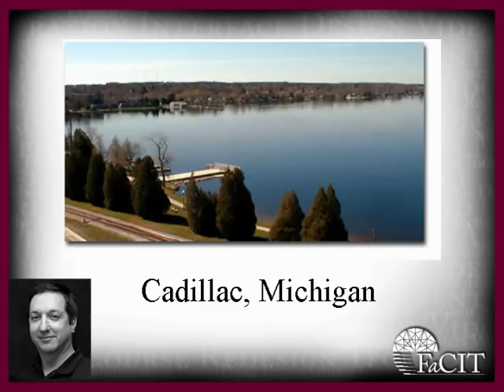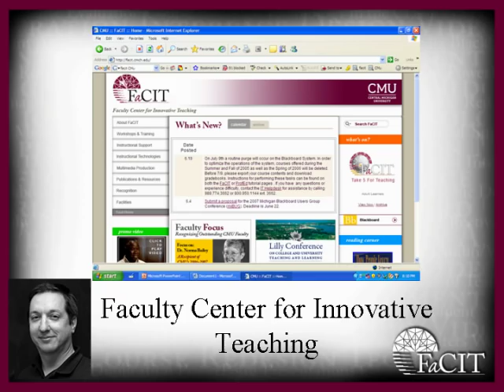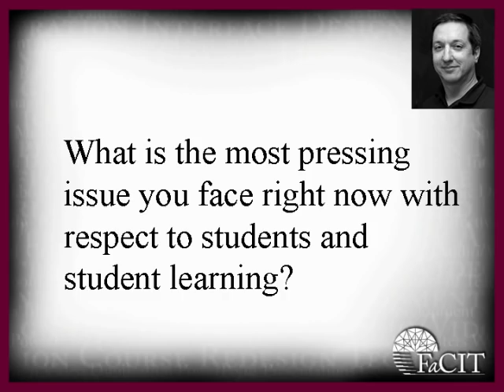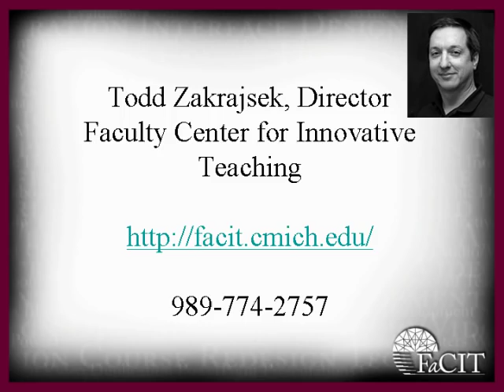Todd Zakrajsek Brief Background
Short description of Todd Zakrajsek's background.